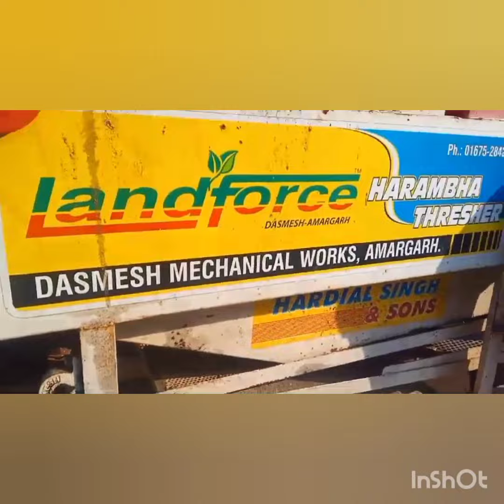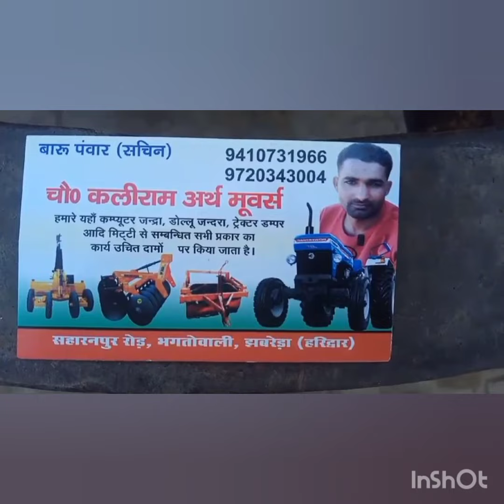2021 मॉडल हडमबा थ्रैशर मशीन ☎️